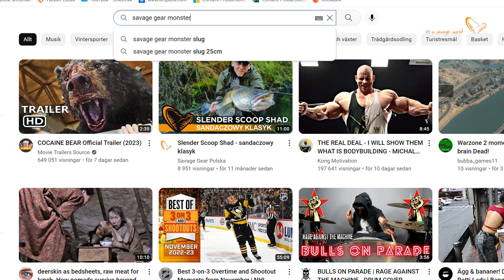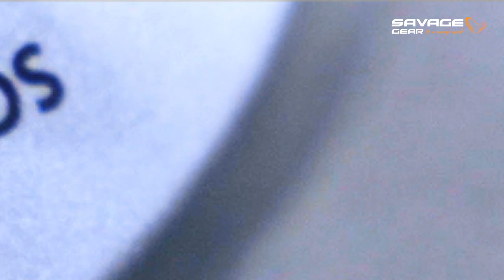Savage Gear - MONSTER SHAD & SLUG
Mina damer och herrar, vi ger er Monster Slug och Monster Shad!

Två jiggmodeller som är perfekt anpassade till Gösfiske, men även en het magnet på Gäddan.

Monster Shad
18cm - 33g
22cm - 60g

Monster Slug
20cm - 33g
25cm - 50g

Dessa monster landar i din favorit butik i början av Jan 2023.